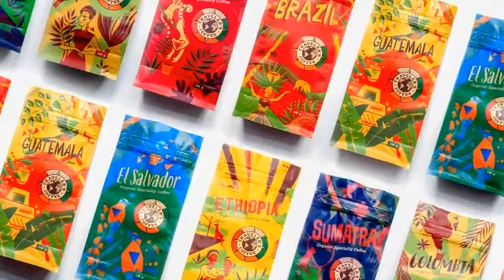Автоматизация на базе ПП "1С:Зарплата и управление персоналом 8" в ООО "Кофе путешественника"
Компания ООО "Кофе путешественника", деятельность ресторанов и услуги по доставке продуктов питания.

Причины автоматизации

Рестораны Traveler’s coffee известны благодаря вкусной еде и свежему кофе из разных стран мира. Официанты могут как обслуживать посетителей, так и отвозить заказы клиентам домой.

Доработки "1С:Зарплата и управление персоналом 8" потребовались для правильного учета занятости официантов на протяжении рабочего дня.

Процесс автоматизации

Разработкой функционала занималась фирма ООО "Кодерлайн". Специалисты поняли задачу и предложили варианты ее решения. Опишем выбранную модель модернизации "1С:Зарплата и управление персоналом 8":

Автоматизировали рабочее место администратора кофейни: подключили ноутбук к интернету, установили клиент "1С" с дополнительными инструментами.
Создали интерактивную таблицу где прописали типичные операции официантов:
Обслуживание посетителей.
Доставка еды на дом.
Уборка помещения, вынос мусора.
Добавили детальный учет по перечисленным операциям для корректной оценки:
Количество обслуженных столиков, сумма заказа.
Маршрут доставки еды (расстояние, время).
Степень загрязнения кофейни (низкая, средняя и высокая).
Установили индивидуальный контроль за выполнением операций (процедур) среди официантов:
Составили график смен.
Заполнили таблицу личными данными.
Администратор фиксирует операции вручную.
Синхронизировали обмен данными между клиентом администратора с главной программой "1С:Зарплата и управление персоналом 8":
Настроили учет операций по фамилиям.
Разработали алгоритм оценки занятости официантов за месяц (работа в кафе и доставка еды).

ООО "Кофе путешественника" довольны расширением ПП "1С:Зарплата и управление персоналом 8" командой ООО "Кодерлайн". Внедрение интерактивной системы учета труда, позволило точнее рассчитывать заработную плату сотрудникам.